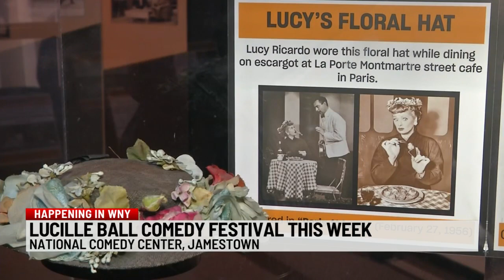Journey Gunderson of the National Comedy Center discusses return of Lucille Ball Comedy Festival